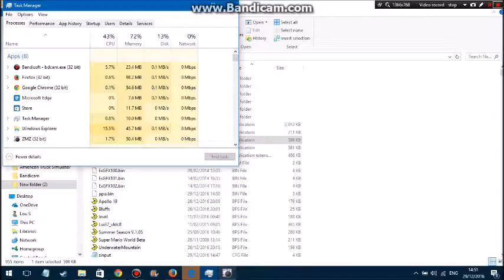Super Mario World: Basic Land Hack